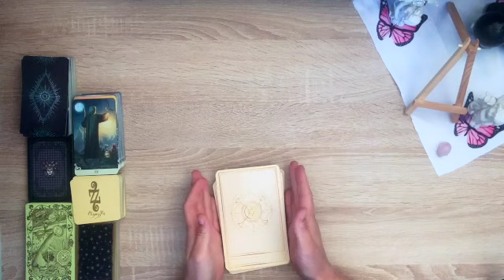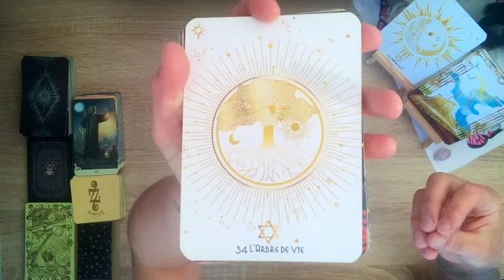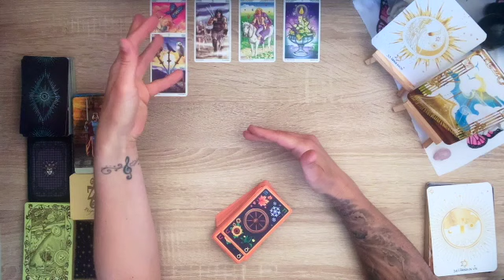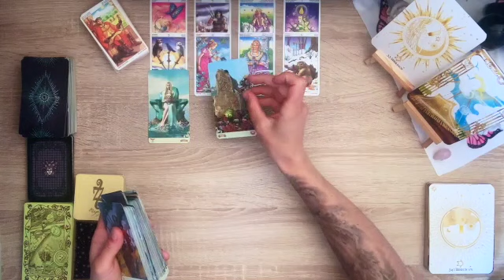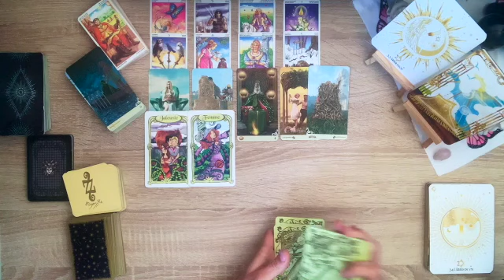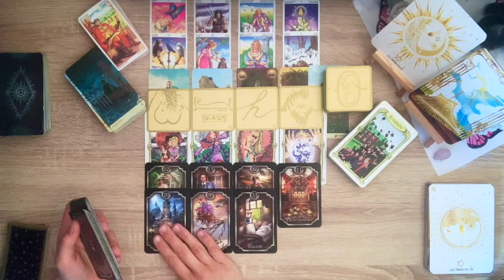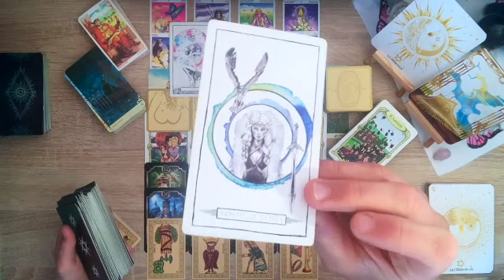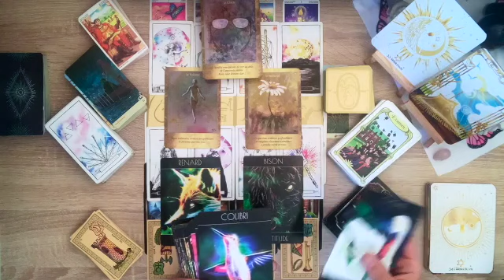Ciel, Terre, Union et libération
si vous désirez:
- une guidance privée en canalisation, une lecture intuitive
- des soins énergétiques (personne, animaux, lieu d'habitation)

retrouvez moi sur freetubes pour des guidances sans lire entre les lignes

pour les petites pierres de très bonne qualité, envoyé avec soins et rapidement retrouvez mon amie Valérie  sur facebook  "Azkensa Energie"

pour les obsidiennes et les opales du Mexiques faite par un chaman sur place et de façon artisanal je vous recommande sur facebook "fournisseur obsidienne" Yochi se fera un plaisir de vous renseigner :)

Je remercie particulièrement dark souls qui met ses visuel à disposition pour les vignettes et qui fait un travail formidable, vous pouvez le retrouver ici ;)

kler ...Merci à tous les p'tit lou de suivre les guidances et de me soutenir ;)